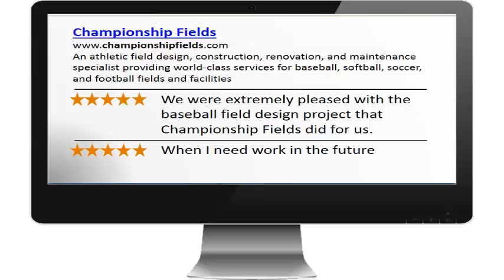Weston FL Baseball Field Design and Construction Contractor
Looking for an experienced baseball field design and construction contractor in Weston, Florida?  Championship Fields knows baseball, inside and out...they are the baseball field design, construction, renovation, and maintenance specialists.  From layout and design to turf, fencing, scoreboards, and bleachers the professionals at Championship Fields know all the little things that go into a baseball field construction project that will serve your needs.